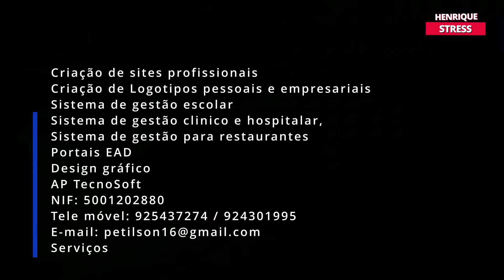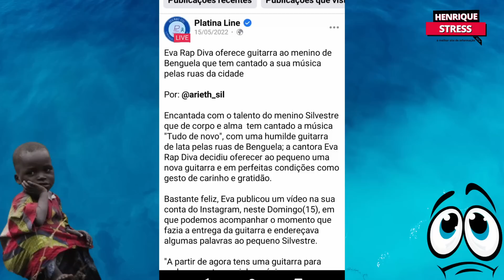Eva rep diva, enganou o menino que cantava nas ruas de Benguela com falsas promessas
Cantora Eva rep. Diva enganou o menino silvestre serenata que cantava nas ruas de Benguela para sustentar a sua família.
O menino alega que a artista Eva rep diva, prometeu muita coisa para ele e não cumpriu completamente nada.